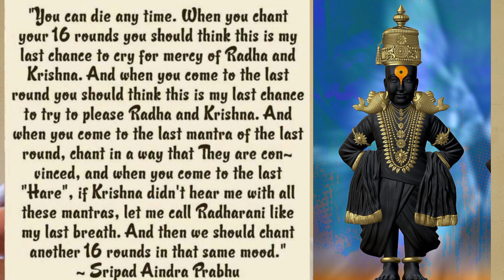Sundar te dhyanam|| Hari Paath || How to pray? || Hg Antardvip Gaur Prabhu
This video describes art of praying to Krishna in the for of a poem 'sundar te dhyanam'.